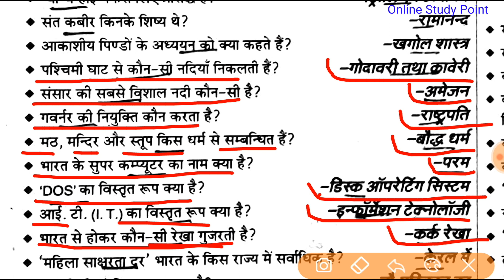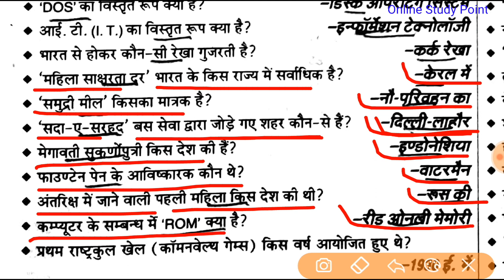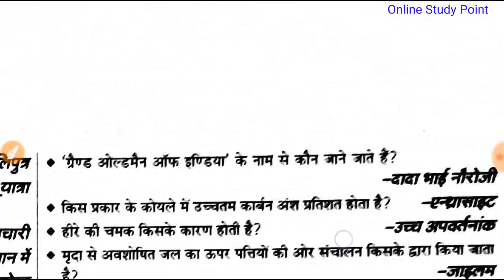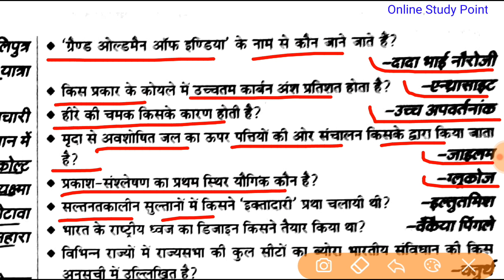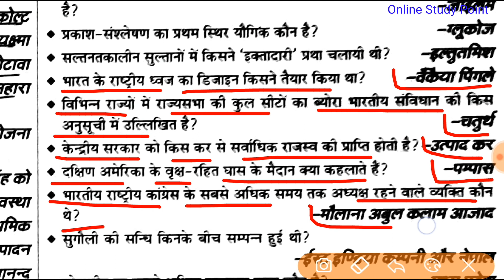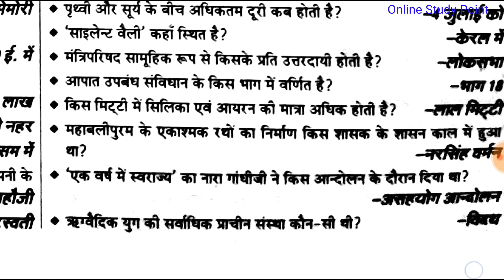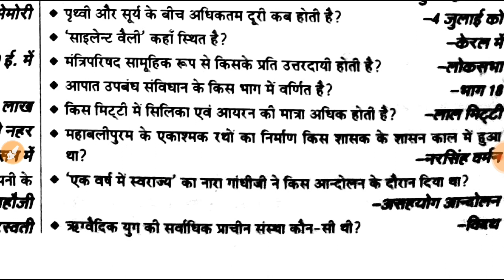Lucent GK टॉप 80 Questions जरूर देखें |SSC CGL, समीक्षा अधिकारी, UP POLICE PSC